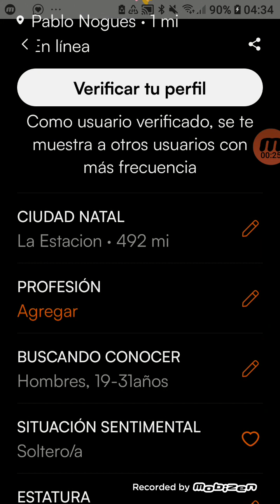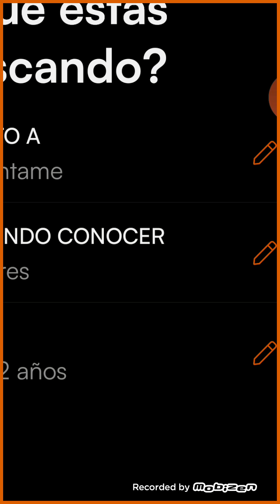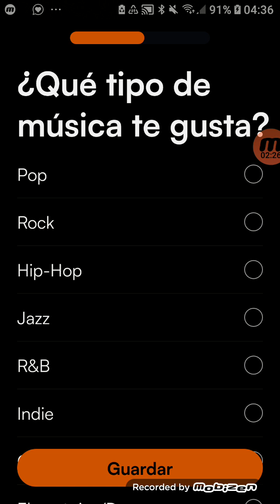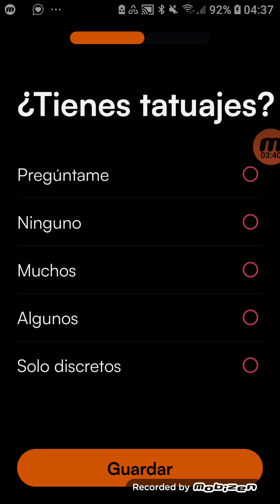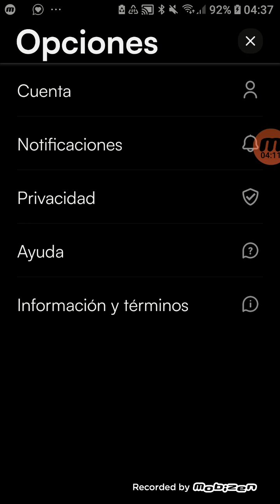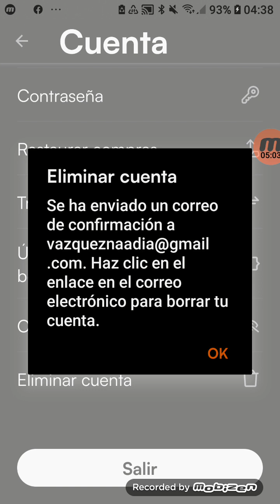COMO BORRAR CUENTA JAUMO?